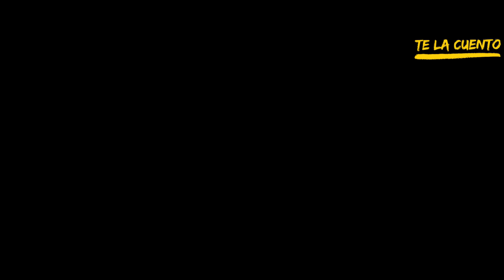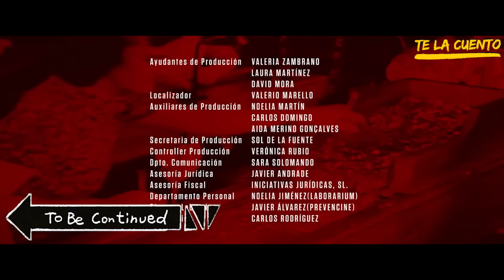La Casa de Papel En 8 MINUTOS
Únete a a los miembros del canal, el nivel de cracks tenemos un grupo de discord
 freefire la casa de papel